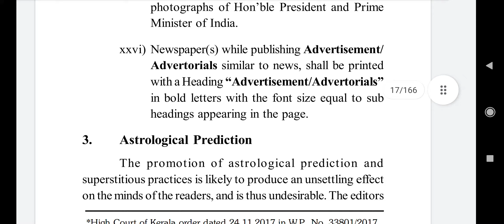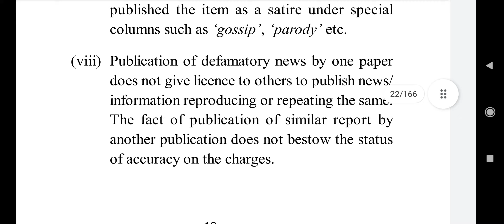Q 6. The Press Council of India has laid down clear guidelines on journalistic ethics.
Q 6. The Press Council of India has laid down clear guidelines on journalistic ethics. To what
extent do you think today’s media follows the norms?